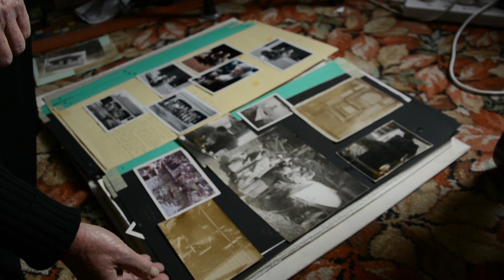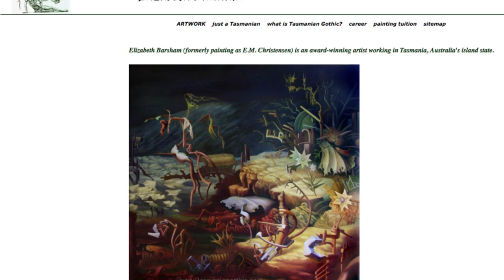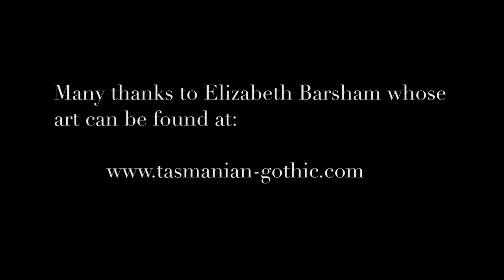The Tasmanian Gothic Paintings of Elizabeth Barsham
Elizabeth Barsham talks to Hannah Herrmann-Payn  about how  family history and the old farm where she lives inform her intriguing Tasmanian Gothic paintings